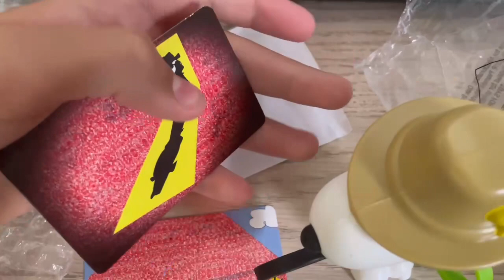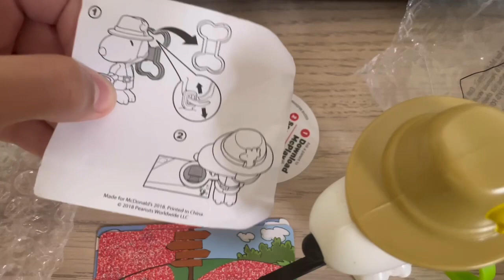Secret Agent Snoopy Toy from McDonald's Happy Meal - Unboxing